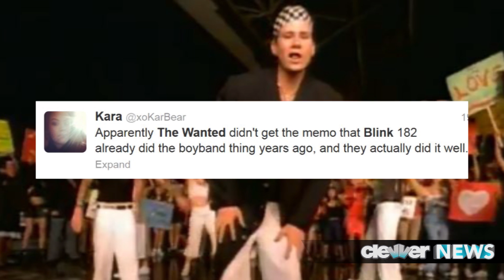The Wanted Walks Like Rihanna vs. Blink 182 All The Small Things: Best Parody Music Video!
The Wanted Walks Like Rihanna Music Video vs. Blink 182 All The Small Things: Best Boy Band Parody Music Video! VOTE!
The Wanted vs. Blink 182
The Wanted vs. Blink 182 -- best boy band parody video!
Aright guys, as I am sure you've heard -- The Wanted released their much-anticipated music video for their newest single, Walks Like Rihanna.  And, the vid is basically the fellas trying to please a gorgeous lady exec... and, in doing so... they basically parody some of our favorite boy band videos from the past.
First up, the British fellas channel their best NSYNC moves by channeling their inner puppets a la' NSYNC in their music video, It's Gonna Be Me.  Hilarious.
The guys then gave us their best Backstreet Boys impression by performing a scene straight out of the I Want It That Way music video. Also, super funny.
I know I know, you guys want to see the whole video -- I've pasted it in the description box for you.
Moving on though, I couldn't help but remember that Blink 182 ALSO channeled some popular boy bands in their music video for All The Small things -- which came out over a decade ago.
Yep, Mark, Tom and Travis ALSO took a scene straight from the SAME BSB video...  yep, that airport scene.
Blink also tries their hand at poking fun of NSYNC, only the punk rock band opted to pull a scene from the Tearing Up My Heart video. So I have to ask you guys...
Which parody style music video is your absolute fave?  The Wanted's Version... or Blink's version?
Some of you guys tweeted your thoughts -- RachBrownX said QUOTE: "naw man, too far. the wanted are not blink 182 nor are they famous enough to make fun of other boybands, rejects 👊"
XokARbEAR AGREES that Blink did it best -- she tweeted: "Apparently The Wanted didn't get the memo that Blink 182 already did the boyband thing years ago, and they actually did it well."
But, OshiCyrus loved it.  She said: OH My God I'm with love with the music video by the wanted, walks like Rihanna"